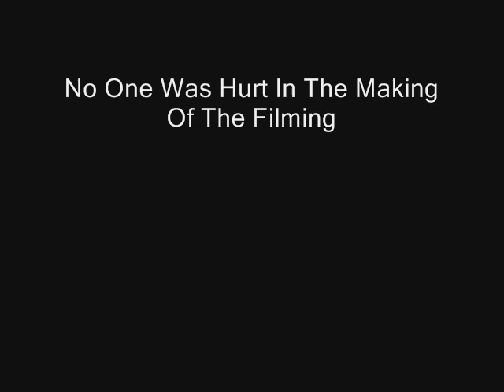Wagon Racing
Get a wagon and a 4 wheeler